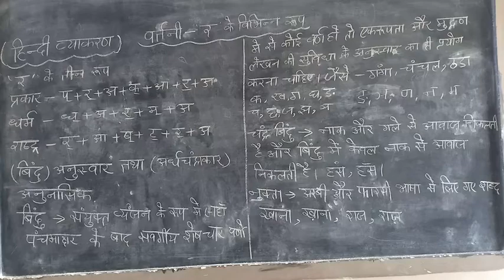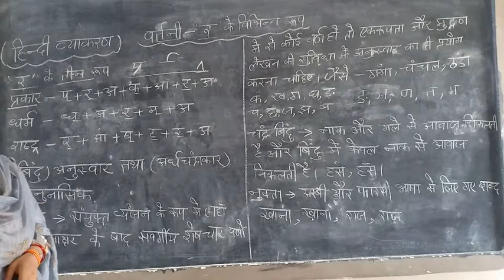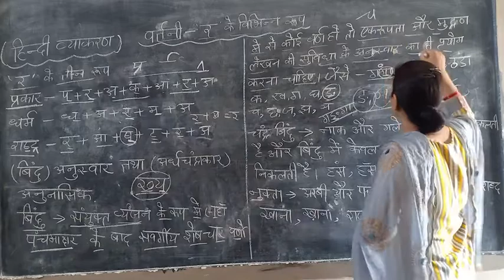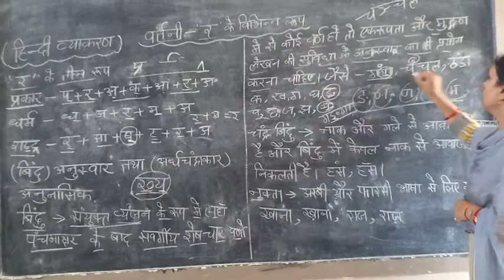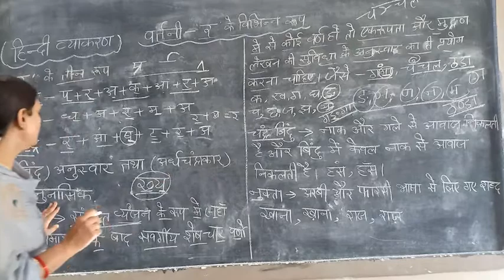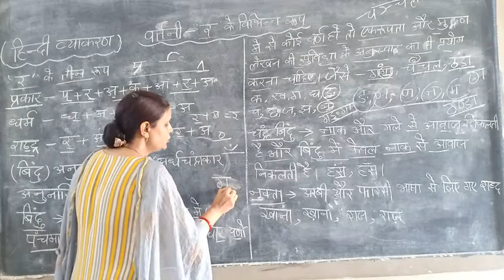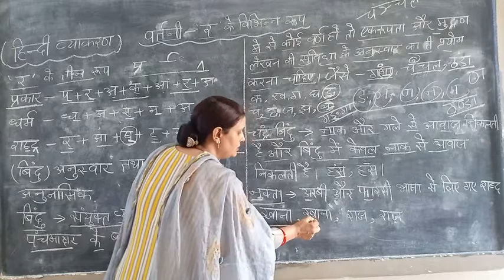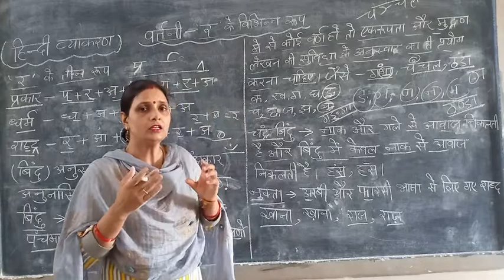हिंदी व्याकरण (वर्तनी र के विभिन्न रूप )(निशा यादव)